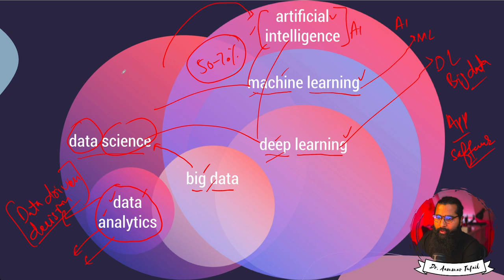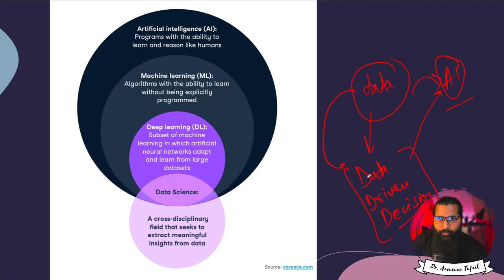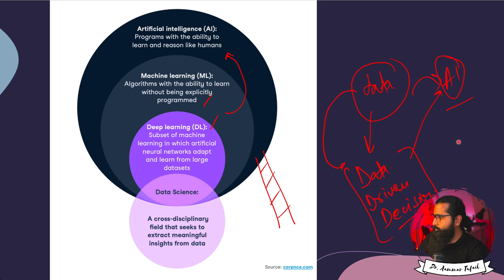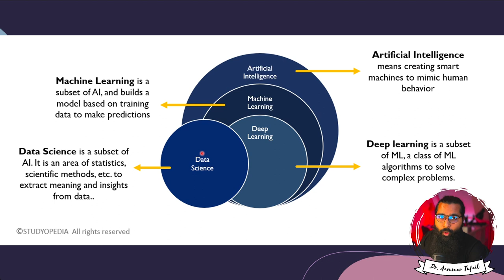AI vs Data Science vs ML vs DL: Urdu Mein Tafseelat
Video Description:
Is video mein hum aapko Artificial Intelligence (AI), Data Science, Machine Learning (ML), aur Deep Learning (DL) ke darmiyan farq batayenge. Har ek field ke unique pehlu, inka Pakistan mein future aur kis tarah se aap in fields mein apna career bana sakte hain, sab kuch Urdu zaban mein tafseel se samjhaaya jayega. Yeh video khaaskar un Pakistani dosto ke liye hai jo technology ke is exciting daur mein apna naam roshan karna chahte hain. Hum har ek topic ko tafseel se cover karenge taaki aapko behtar samajh aaye. Yeh video aapko naye avenues dikhayegi aur aapko motivate karegi ke aap kis tarah se apne interests ko follow karte hue apna career is field mein bana sakte hain.